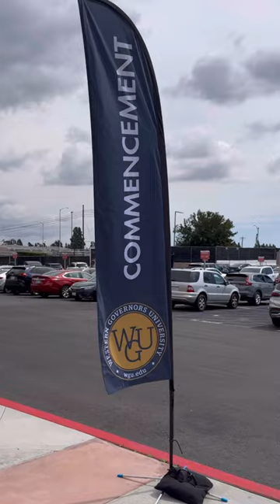WGU Graduation commencement at Honda Center in Anaheim California Western Governor University WGU